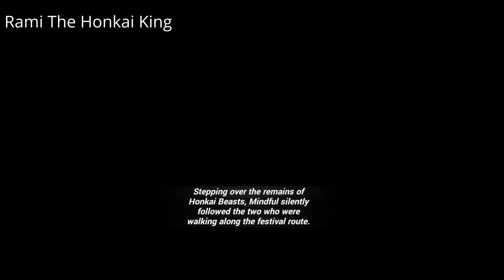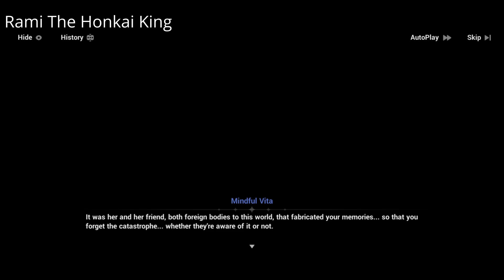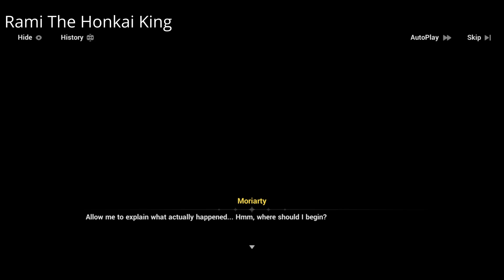Moriarty Captures Orange Vita & Cyan Vita! Full Story In Japanese Honkai Impact 3rd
The Entire Timeline Of Main Story Of Honkai Impact 3rd Including Part 1, 2 & A Post Honkai Odyssey

We Will Meet Again Kiana! Animated Short Graduation Trip Reaction Honkai Impact 3rd Animation 2023

Honkai Impact 3rd part 2
Honkai Impact 3rd a post honkai odyssey 3 ?